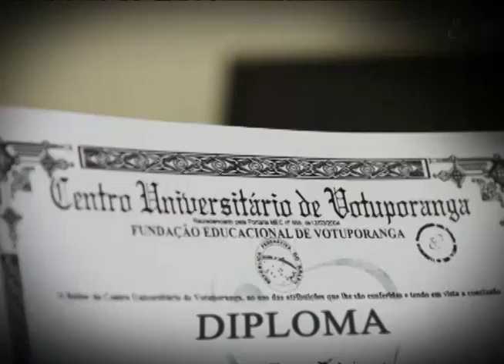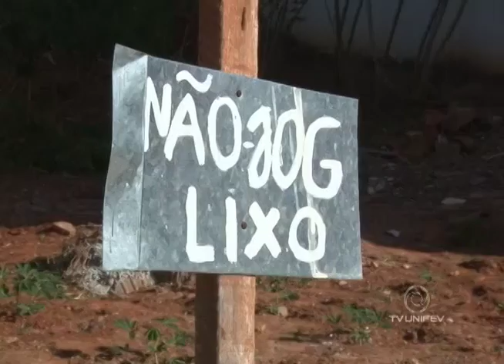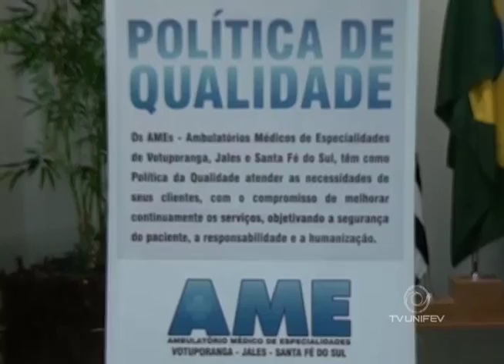TVU Jornal 2ª edição 02/08 terça - feira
Confira as notícias do TVU Jornal 2ª edição 02/08 terça - feira